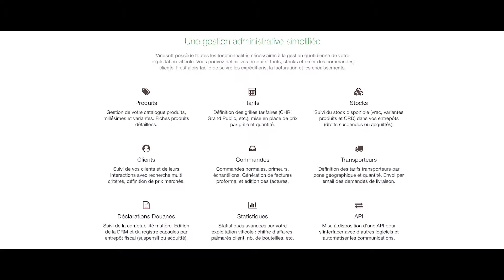Vinosoft, logiciel web de gestion commercial pour les vins et spiritueux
Interview de l'un des fondateurs de vinosoft, devenu Baqio en janvier 2020